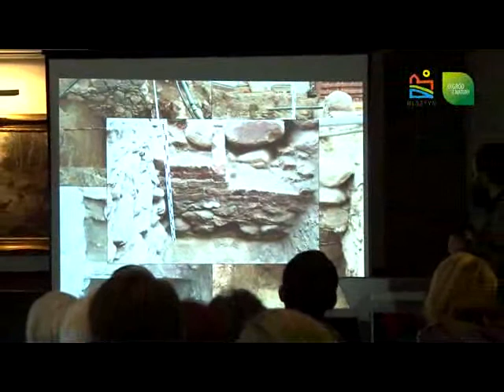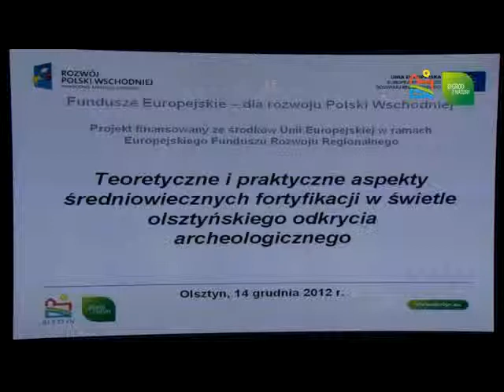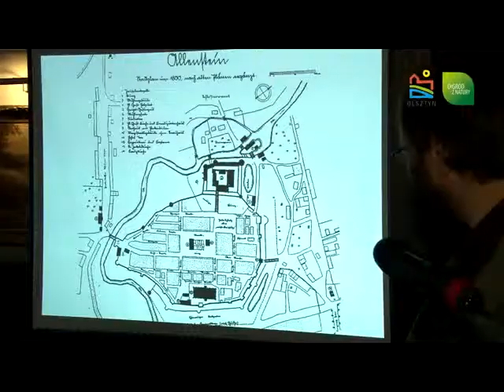Konferencja o Barbakanie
Seminarium w Olsztynie na temat odkrytego Barbakanu.